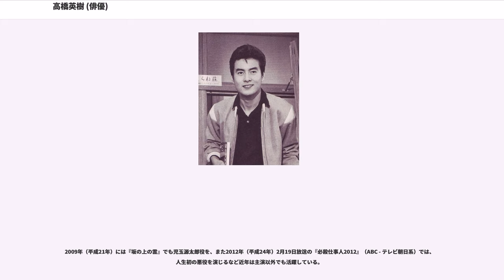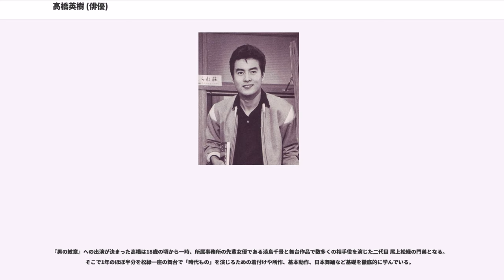高橋英樹 (俳優)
高橋 英樹（たかはし ひでき、1944年2月10日 - ）は、日本の俳優、タレント、司会者。千葉県木更津市出身。身長181cm、体重80kg、血液型はB型。所属事務所はアイウエオ企画。また、同社の取締役も兼任。。

妻は高橋所属事務所の取締役でもある小林亜紀子。長女はフリーアナウンサーの高橋真麻。

父親は教職者で、高校の校長を務めた。命名は当時の東條英機首相9んだものである。

船橋市立二宮小学校、千葉市立検見川小学校、千葉市立緑町中学校を経て、私立市川高等学校入学。

1961年、高校在学中に日活ニューフェース第5期として日活株式会社に入社。第5期の同期には、中尾彬や竜崎勝（高島郷と高島彩の父）がいる。同年の映画「高原児」でデビュー。
1962年（昭和37年）、撮影所内で事故死した赤木圭一郎の代役として日活より『激流に生きる男』で主演格となる。大部屋（仕出し）を経験せず、いきなり役付きで出演するという、当時の新人俳優としては異例のデビューであった。

1962年に日本大学芸術学部入学（翌年に中退）。

1963年（昭和38年）、『伊豆の踊子』では吉永小百合の相手役を務める。この年から数年間、『男の紋章』シリーズを初めとする任侠映画の主演スターとして活躍するようになる。この時期、浅丘や浜田光夫など日活の若手俳優の多くが裕次郎を慕って石原プロモーションに在籍する中、堅実かつ貪欲に自らの可能性を探っていた高橋は淡島千景の事務所に所属。

1966年（昭和41年）には青春映画『けんかえれじい』の主役・南部麒六を演じた。しかし、映画界の斜陽、観客数減少に歯止めがかからず、日活は1971年（昭和46年）秋に低予算のポルノ映画制作に路線変更が決定する。これを機に高橋は日活を離れ、本格的にテレビへ活躍の場を移す。

1968年（昭和43年）、NHK大河ドラマ『竜馬がゆく』で土佐勤王党の盟主・武市半平太役で時代劇初出演。及び、1970年（昭和45年）の『旗本退屈男』（フジテレビ系）にも主演。これらを皮切りに1970年代から1990年代前半にかけて時代劇俳優としての地位を確立する。

1973年（昭和48年）、松竹作品の映画『宮本武蔵』（監督：加藤泰）に主演。以降も原点である映画への思いは持ち続けていたが1976年（昭和51年）以降は映画から離れている。

1976年（昭和51年）の『桃太郎侍』（日本テレビ系）、1982年（昭和57年）の『遠山の金さん』（テレビ朝日系）1987年（昭和62年）からは『三匹が斬る!』（テレビ朝日系）に主演し、いずれも自身の代表作の1つとなる。

その後はテレビ・舞台を中心に活動し、時代劇のみならず現代劇作品やバラエティ番組への出演など多岐にわたる。

2010年（平成22年）6月に、総務省から「地デジ化応援隊」隊員のひとりに選ばれた。他のメンバー5人とともに、アナログテレビジョン放送終了までの1年間、ボランティアの形でCMや地デジ推進イベントに出演、アナログ放送終了に向け、地デジへの切り替えを呼び掛けた。

2011年（平成23年）、芸能生活50周年の節目にアニメーション作品『劇場版ポケットモンスター ベストウイッシュ ビクティニと黒き英雄 ゼクロム・白き英雄 レシラム』で、ポケモン・ゼクロム役として初めてアニメ声優に挑戦した。同時に、声の出演ながら36年ぶりに映画に復帰することともなった。司会を務めている同年の『第33回隅田川花火大会』テレビ中継（テレビ東京）では、小さな女の子からポケモンの出演者と気付いてもらえたエピソードを語った。

2012年（平成24年）4月、神奈川県横浜市に本社を置くブリーズベイホテルの名誉支配人に就任した。

2013年（平成25年）3月16日、東京都台東区立浅草公会堂で行われた『第29回浅草芸能大賞授賞式』および『第30回浅草名人会』並びに平成24年度『スターの手型』顕彰式に出席。第29回浅草演芸大賞・大賞を受賞。

2014年（平成25年）1月2日にテレビ東京で放送された新春ワイド時代劇『影武者徳川家康』で石田三成の家臣、島左近役で出演。高橋は1998年（平成10年）4月 - 7月、テレビ朝日で同作品が連続ドラマとして放送された際、主人公である徳川家康と世良田二郎三郎の二役を演じている。ちなみにこの時の島左近役は寺田農だった。